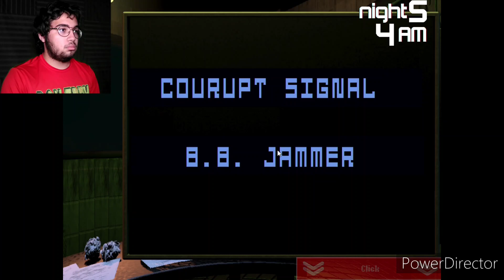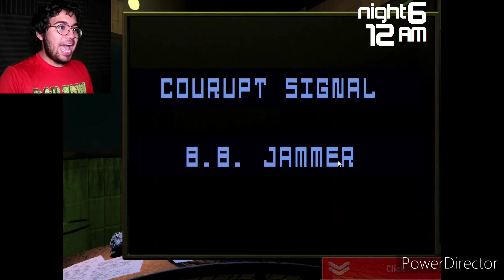MAKE THE NIGHT AND YOU'LL SURVIVE! | Five Nights At Fredbear's Family Diner 1 #4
Hey Everyone
I'm back with a brand new video
Today's Video I play Night 5 of Five Nights At Fredbear's Family Diner where I take on the annoying side of Golden Balloon Boy and The 2 Originals come frequently as I wind the music box, after defeating the 5th night, I discovered 2 Secret Nights.

and I'll see you guys tomorrow.
Cya. 🌟🌟🌟🌟🌟